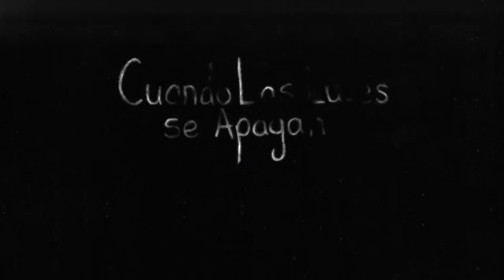Cuando Las Luces Se Apagan - ¿Tienes miedo? [HD]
Lights Out Featuratte
Cuando Las Luces se Apagan

Estreno: 2016

Director: David F. Sandberg
Reparto: Teresa Palmer, Emily Alyn Lind, Alicia Vela-Bailey

Cada vez que apaga la luz, una mujer es perseguida por una extraña criatura que solo aparece en la oscuridad. David F. Sandber escribe y dirige esta adaptación de su propio largometraje, también llamado Lights Out. La película la protagonizan Teresa Palmer (Memorias de un zombie adolescente), Emily Alyn Lind (Mockingbird), Alicia Vela-Bailey (The purge: La noche de las bestias), Maria Russell (Stand Down Soldier), Elizabeth Pan (The Choir Director) y Ava Cantrell (Exit 13), entre otros.

Este nuevo largometraje estará producido por James Wang, quien dirige 'El Conjuro 2'. A grandes rasgos es la historia de una joven (Teresa Palmer) que desde la infancia le temía a la oscuridad, pero que con el paso del tiempo logró superarlo, hasta que el mismo terror regresa.

Es así como el verano estará lleno de terror, pues el 9 de junio llegará a los cines el estreno de 'El Conjuro 2' y tan sólo un mes después (22 de julio) 'Lights Out' hará acto de presencia.

Cortesia: TVNOTAS

Recordá seguir nuestros Playlists en Spotify con las mejores canciones y Bandas Sonoras de películas:

Categoría
Cine y animaciones
Licencia